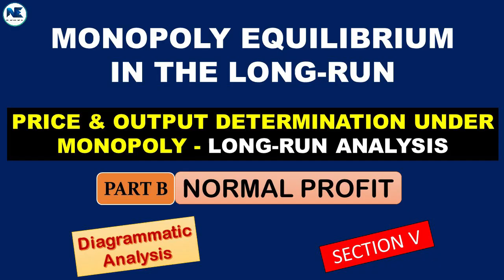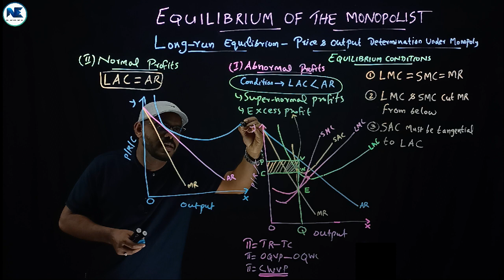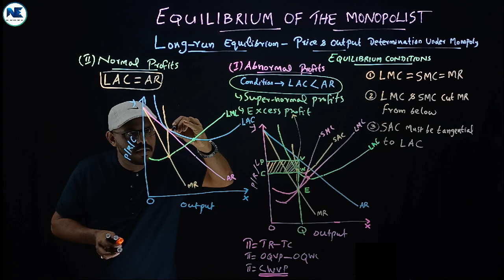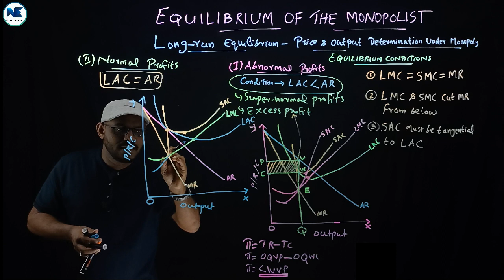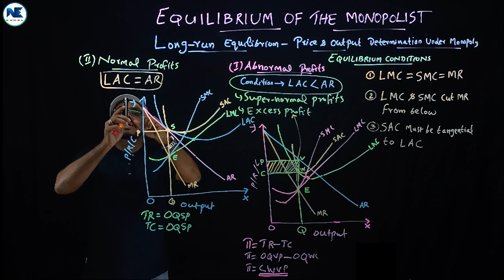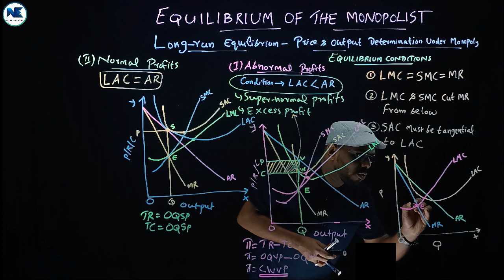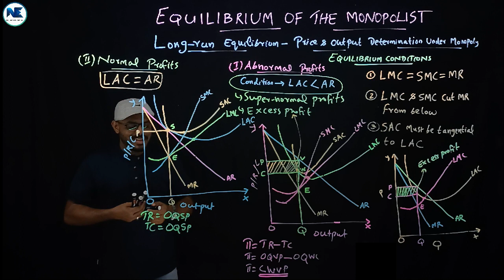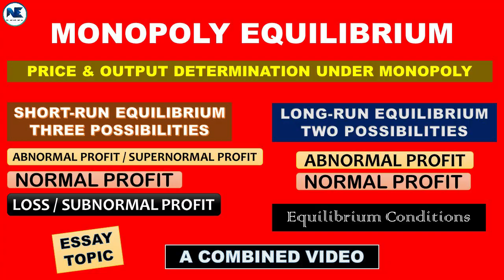PART B - NORMAL PROFIT - MONOPOLY EQUILIBRIUM IN THE LONG-RUN - DIAGRAMMATIC ANALYSIS-MICROECONOMICS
This Video Covers Part B - Normal Profit - Monopoly Equilibrium in the Long-Run - Diagrammatic Analysis- Price & Output Determination Under Monopoly - Long-Run Analysis - Section V - Diagrammatic Analysis - Equilibrium Conditions - Microeconomics - A To Z Analysis

- MONOPOLY EQUILIBRIUM IN THE LONG-RUN - PART A - SUPERNORMAL PROFIT – SECTION V-DIAGRAMMATIC ANALYSIS

- COMBINED VIDEO-MONOPOLY EQUILIBRIUM IN THE SHORT-RUN-ABNORMAL PROFIT-NORMAL PROFIT-LOSS-ESSAY TOPIC

- PART B - NORMAL PROFIT - MONOPOLY EQUILIBRIUM IN THE SHORT-RUN -DIAGRAM - SECTION IV- MICROECONOMICS

- PART C–LOSS/SUBNORMAL PROFIT-MONOPOLY EQUILIBRIUM IN SHORT-RUN-SECTION IV-EQUILIBRIUM CONDITIONS

- SECTION IV - MONOPOLY EQUILIBRIUM IN THE SHORT-RUN - PART A – ABNORMAL PROFIT / SUPERNORMAL PROFIT

-INDUSTRY/MARKET EQUILIBRIUM & FIRM’S DEMAND CURVE - PERFECT COMPETITION –DIAGRAMMATIC REPRESENTATION

- SHORT-RUN AND LONG-RUN EQUILIBRIUM CONDITIONS UNDER PERFECT COMPETITION AND IMPERFECT COMPETITION